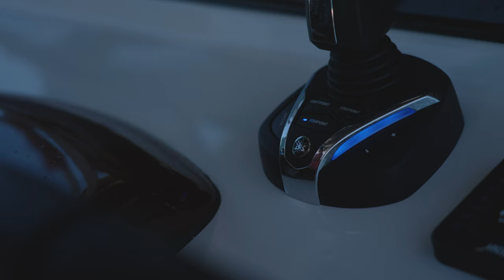The Reefs Are Alive Part 2 – Rare Fish & Crackers - "The Sportsman Experience" - Episode 5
This week on "The Sportsman Experience" Jim is offshore with his brother and a few buddies from Sportsman Boats. They've been targeting some Cobia but none of them have been big enough for the box. With some tacos on their mind they're headed deeper to a secret spot where they can hit the bottom and catch some delicious fish for dinner.

Our Partners:
Yamaha Outboards
Garmin Marine
Seakeeper

Chapters:
0:00 Show Intro
1:07 Show Open
1:45 Previously on The Sportsman Experience
2:54 Heading Further Offshore To Deeper Reef
3:06 Hooked Up - Grouper
3:46 Jim Hooks Rare Fish
5:00 Giant Fish On The Deck
6:23 Boat Walkthrough
7:32 Bottom Fishing
11:44 Giant Red Snapper
12:45 More Red Snapper
13:44 Beeliner Madness
16:03 Tolers Cove Marina Fueling
16:51 Cleaning Fish
17:05 How To Clean Grouper
17:28 How To Make Ceviche
17:50 Drinks & Ceviche On Dock
19:50 Next Week On The Sportsman Experience